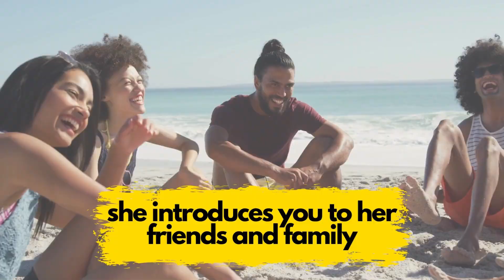Girls Do This When They Won't Admit They're Falling For You (Signs She is Falling for You)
Are you wondering if she’s secretly falling for you but just won’t admit it? In this video, we’re breaking down the subtle signs women show when they're developing feelings but aren't ready to confess. From body language to subtle hints, you’ll learn how to spot these signals like a pro.

If you’ve been asking yourself, "Does she love me?" or trying to decode her actions, we’ve got you covered. Whether you’re in the early stages of dating or trying to figure out if a girl likes you, this video will guide you on what women truly want and how to approach them confidently. We’ll cover key signs she loves you, signs a girl is falling for you, and how to tell if someone is interested beyond just being friendly.

This dating advice for men is packed with insights that will give you the edge in understanding her true intentions. Don't miss out—hit play and start decoding her heart today!